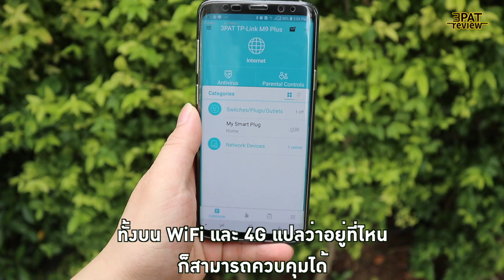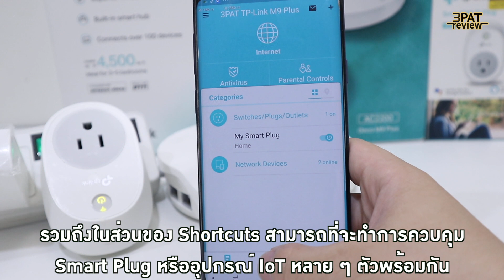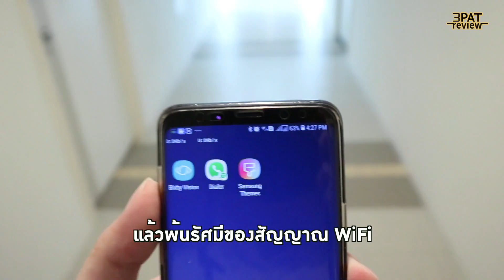||| Deco M9 plus Mesh Router ล้ำ ๆ ที่ควบคุมระบบ IoT ในบ้านได้เพียงพลิกฝ่ามือ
Line official : @tplinkdeco

Deco M9 Plus เป็น Wireless Router ที่ทำงานแบบ Mesh Network นอกจากนั้นแล้วยังสามารถเพิ่มอุปกรณ์ IoT เข้ามาในบ้านได้ ควบคุมผ่าน Protocol Bluetooth , ZIGBEE , API Interface   ควบคุมได้ทั้ง หลอดไฟ Smart Blub , ปลั๊กไฟ Smart Plug  และเซ็นเซอร์ต่าง ๆ เช่นควบร้อน ควบชื้น อุณหภูมิ เป็นต้น

และDeco M9 Plus เสริมการทำงานแบบ Automation  ควบคุมอุปกรร์ IoT ให้ทำงานได้อย่างอัตโนมัติตามเหตุการณ์ที่เกิดขึ้น